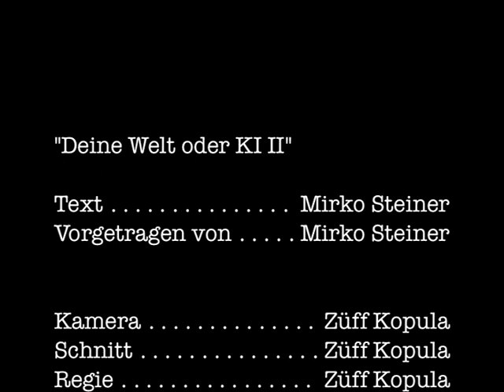Mirkos Küchenzeilen #165: Deine Welt oder: KI II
"Deine Welt oder: KI II"

Zukunftsmusik?